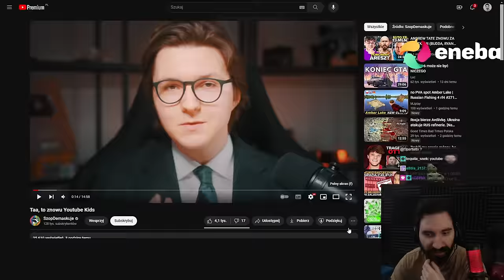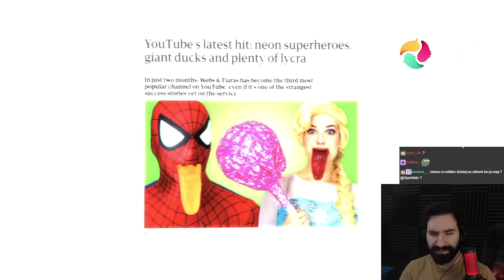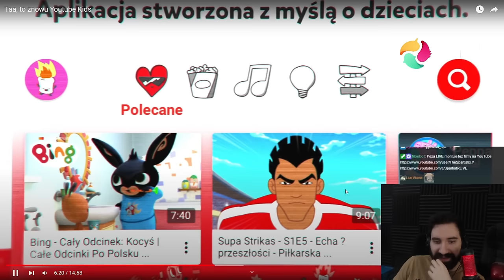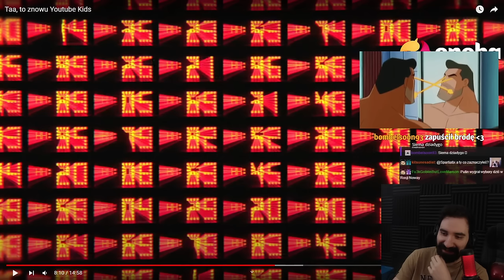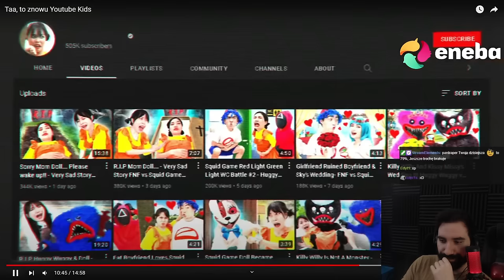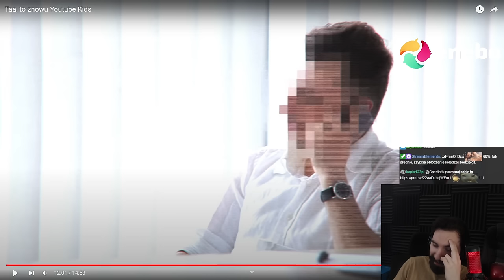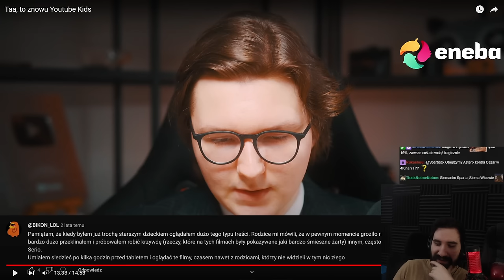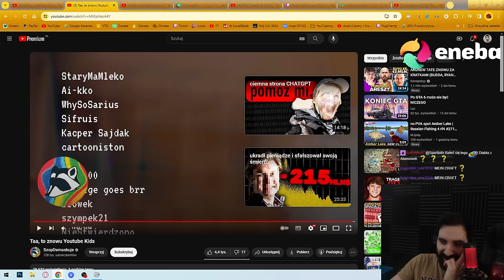YOUTUBE KIDS i JEGO CHORE ODKLEJKI 💀 | Oglądam